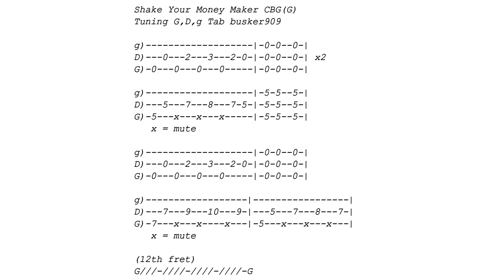Shake Your Money Maker - Elmore James (No Chat - Tune & Tab) Easy Fretless Cigar Box Guitar Lesson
Video to fast? Use the settings button to change tempo. This format is for those who already play and don't want an explanation. The tab is posted at the end for a screen shot. An easy way (with Tab) to play the intro to Shake Your Money Maker By Elmore James (covered by Fleetwood Mac and others) on the fretless 3 string CBG with just a slide in G, D, g tuning. Full 12 bar. For more info on Elmore James: